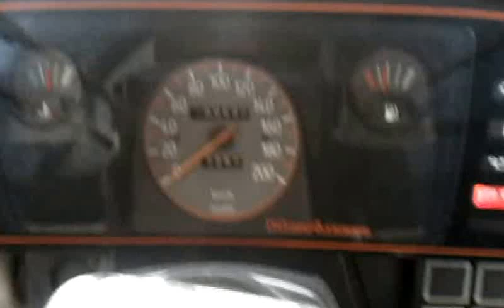TALBOT HORIZON GLD de 1987 video 2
Coche Clasico  ya pasaron 30 años desde que salistes de la factoria de Villaverde MADRID  y que buenos 30 años nos has hecho disfrutar de la conducion primero a mi padre y despues a mi coche de familia con estos dos videos queria inmortalizarte como de una estrella de hollywood fueras para que siempre estes activo en el recuerdo de muchas personas que en su dia tuvieron este coche